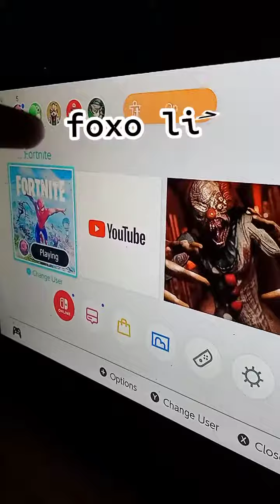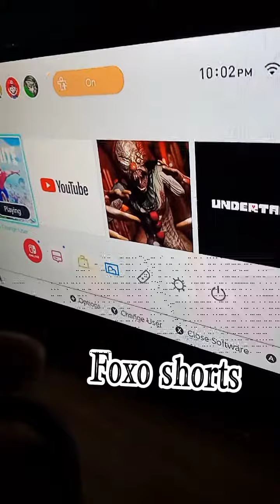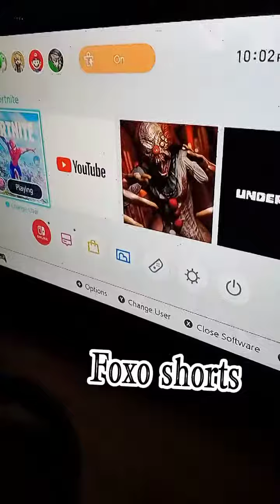I'm back with some news